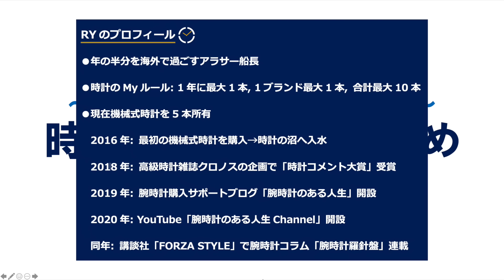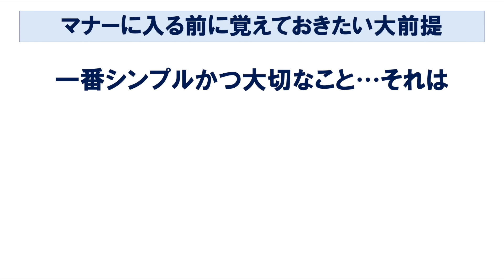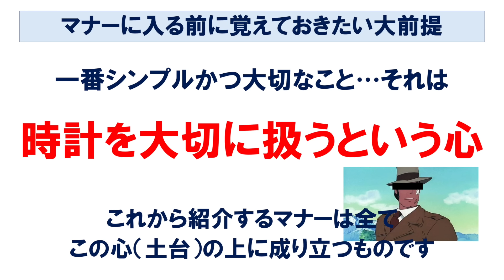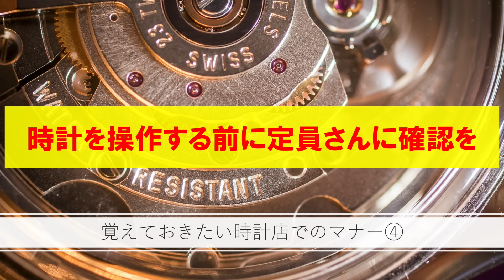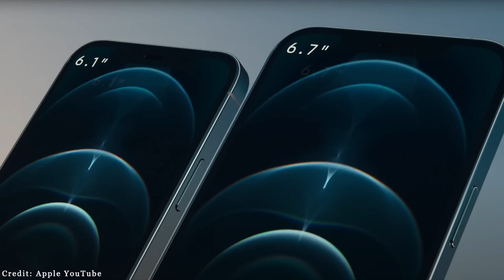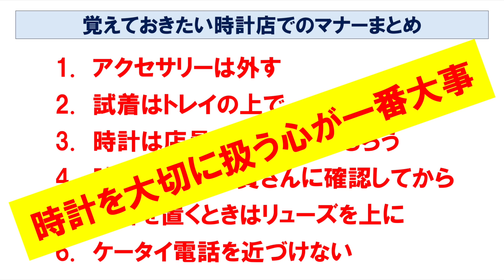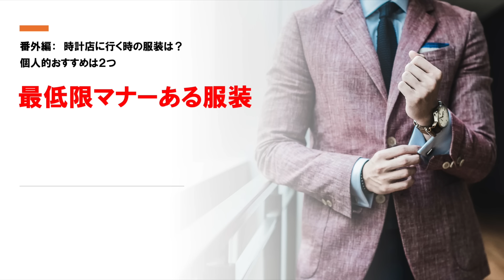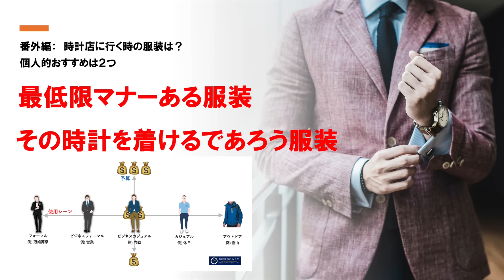デキると格好良い、高級時計店でのマナーとおすすめの服装まとめ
知っておくとベターな時計店でのマナー６つと、おすすめの服装についてまとめてみました。

▼コラボストラップ
・戦闘機ストラップ（ヘルキャット）

・戦闘機ストラップ（マスタング）

1. 腕時計をとにかく分かりやすく紹介するチャンネル
2. 腕時計＋αの知識を得られるチャンネル
3. 腕時計を「歴史を刻む装置」「人生のパートナー」と考える

1990年生まれ、年の半分以上を海外で過ごす30歳。
1年に1本時計を買う事を楽しみに生きています。
現在、機械式時計を5本所有。
2016年: 初めて機械式時計を買ってから時計の世界にどっぷりとハマる
2018年: 有名高級時計雑誌にて「時計の評論/コメント大賞」受賞
2019年: ブログ「腕時計のある人生」開設
2020年: Youtube「腕時計のある人生チャンネル」開設
同年: 講談社「FORZA STYLE」にて腕時計コラム「腕時計羅針盤」連載

クルマ、バイク、靴、野球、浦和レッズ、映画、アニメ、海外旅行も好き。